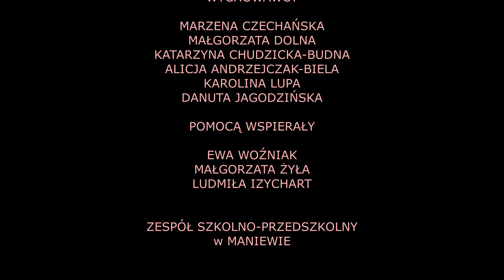Dzień Mamy w przedszkolu